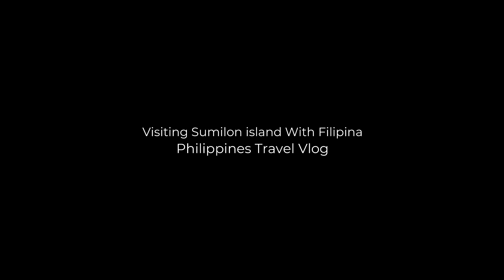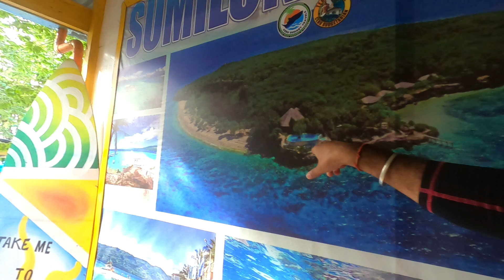Let's go to SUMILON ISLAND, CEBU! 🇵🇭 with Filipina Girl * heaven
in this video, i will be traveling to Oslob Philippines which is very famous place among tourists and 1st time Swimming with Whale Sharks in OSLOB PHILIPPINES with Filipina Girl and then we went to famous Sumilon island cebu philippines . I went there and stayed with filipina girl in oslob. this is a philippines travel vlog by indian in hindi of Oslob Philippines . The Whale Sharks tour of Oslob, Cebu is one of the top attractions for tourists visiting Philippines. At Oslob, visitor has the option to swim, snorkel, or dive with one of these gentle giants. The city of Oslob is quite a distance from Cebu City but the experience was worth the long and early commute.

My name is Guru anjana, an Indian traveling vlogger and desi entertainer coz i travel in desi style. Hope you enjoyed my videos .